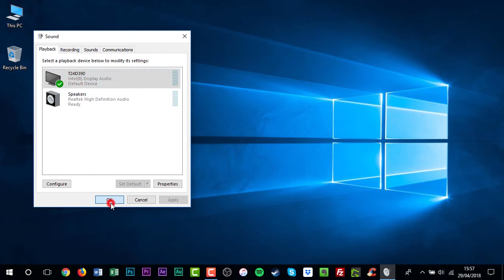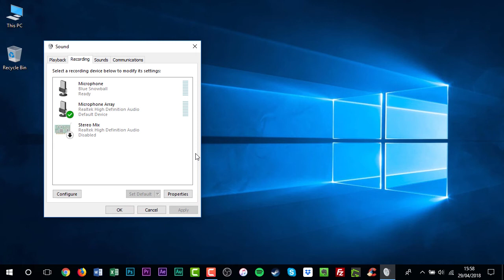How to Change Your Audio Playback and Recording Devices on Windows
In this video tutorial, I'll be showing you how to change your audio playback and recording devices on windows.